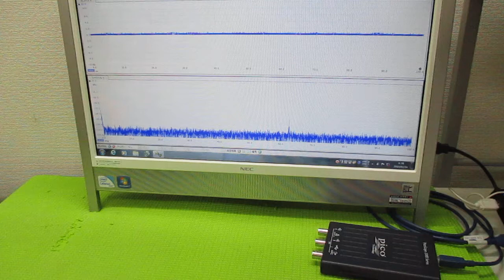超音波プローブの製造技術 ultrasonic-labo